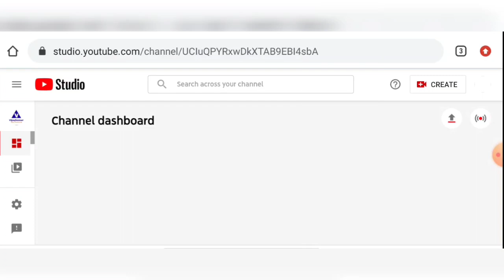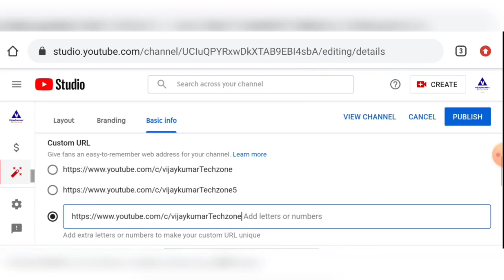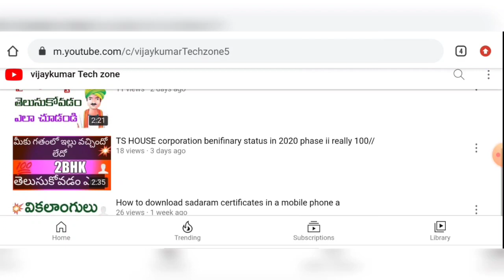How to clam custom URL in your chanal 100/ real ga